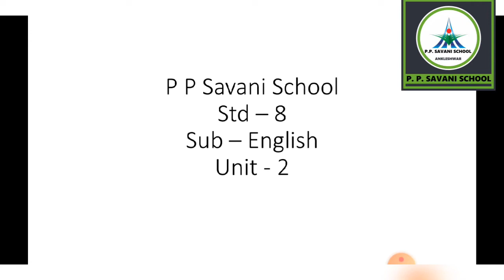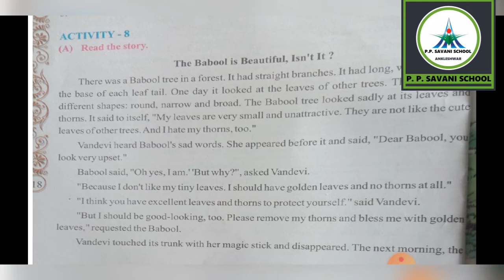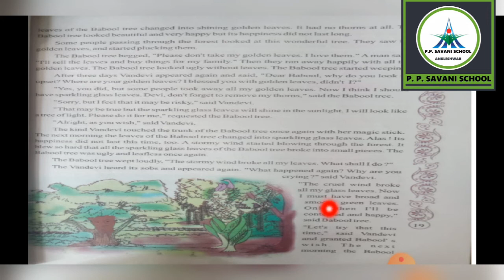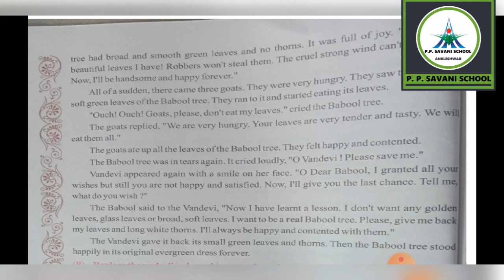Std - 8|| English || unit 2 "you love English, Don't you?"|| Date - 23/12/20